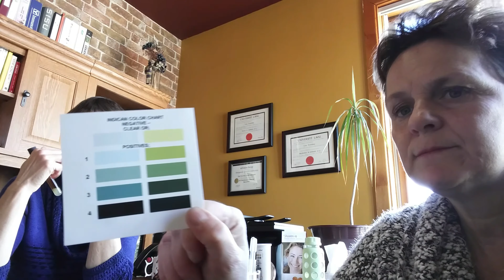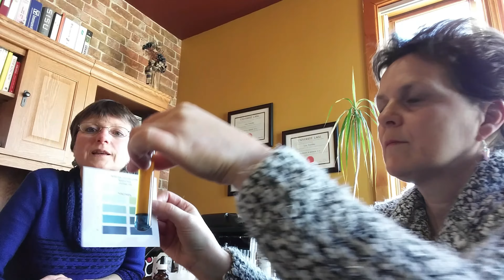Avez vous des problèmes intestinaux, serais ce de la porosité intestinale?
La porosité intestinale, apporte toute sorte de problèmes, rencontre entre Chantale Laberge naturopathe spécialisé en irrigation du côlon et Line Tremblay biochimiste